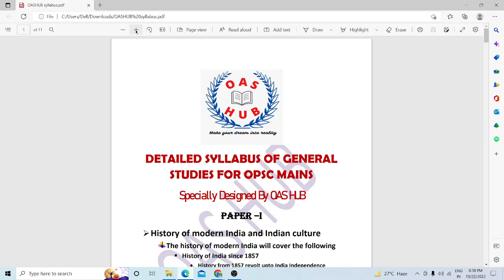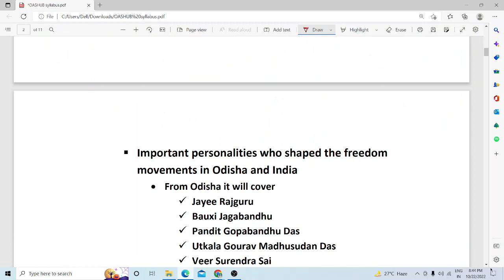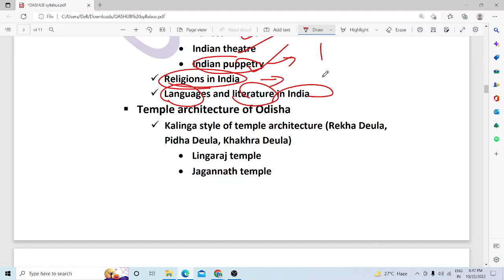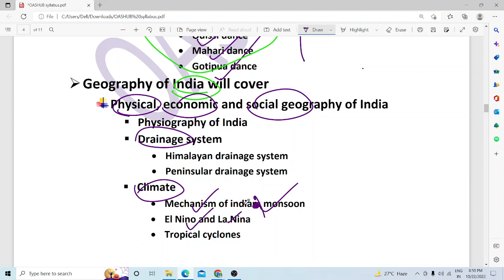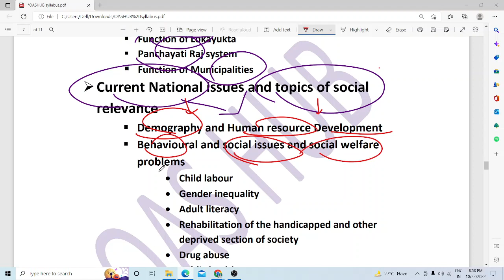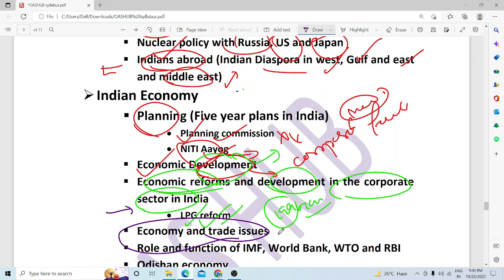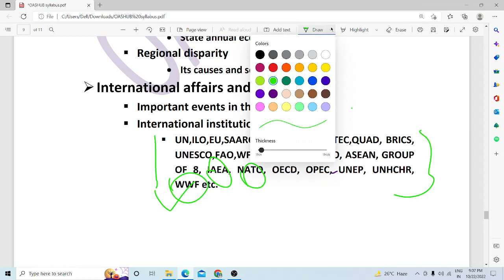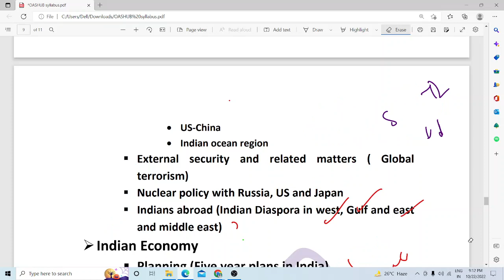A must Watch video. Decoded OPSC Syllabus Discussions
We offer (both online and offline) .
Optional-History, Geography, Home science, Public Administration etc